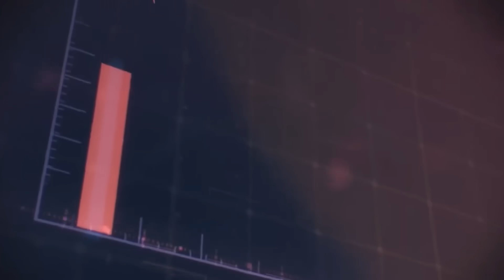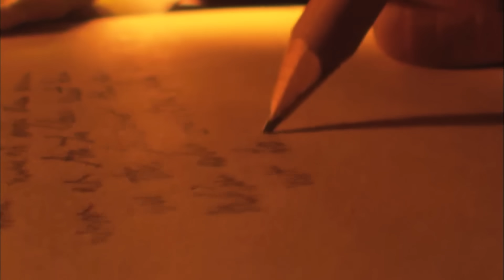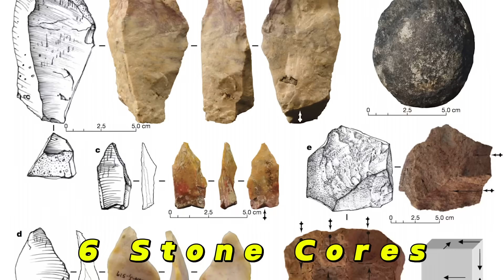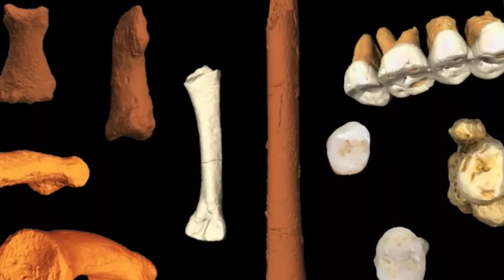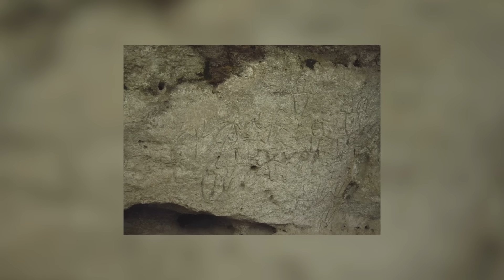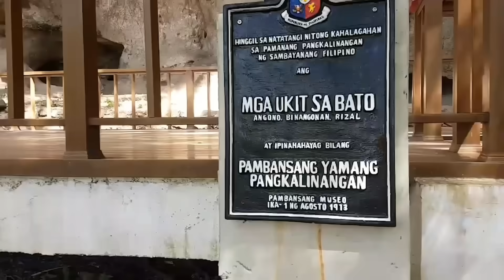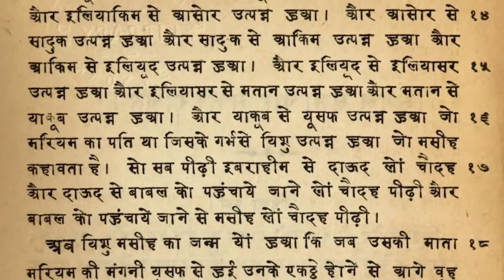Scientists’ Shocking Discovery in the Philippines That Could Change Everything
The Philippines, a nation of breathtaking landscapes and rich culture, has become the site of astonishing scientific revelations that could rewrite human history. From the discovery of 709,000-year-old stone tools and butchered rhinoceros remains, to the identification of a new human relative, *Homo luzonensis*, found in Luzon’s Callao Cave, these findings challenge long-held beliefs about ancient human migration and evolution.

Adding to the wonder, the Philippines is also home to environmental marvels like the nickel-absorbing plant *Rinorea niccolifera*, which could revolutionize eco-friendly mining and soil detoxification. Beyond science, ancient treasures like the Angono Petroglyphs and the Laguna Copperplate Inscription unveil a complex, advanced pre-colonial civilization.

These discoveries, blending history, archaeology, and environmental innovation, spotlight the Philippines as a hub of untapped potential and profound mysteries waiting to be explored. What other secrets might still lie hidden in this tropical paradise?